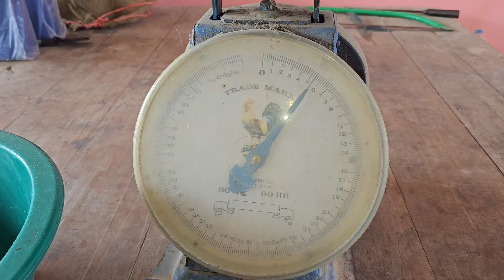จับปลาบืน! ยามปลาลงหลี่สุดหมาน​ วันนี้ปลาชลอลงหลี่ด้านหน้า​ หมานปลาช่อน​ ปลาหมอ​ ปลาดุก​ 17ต.ค.67